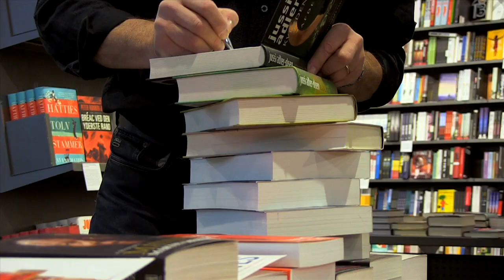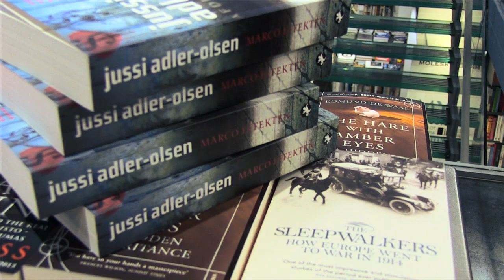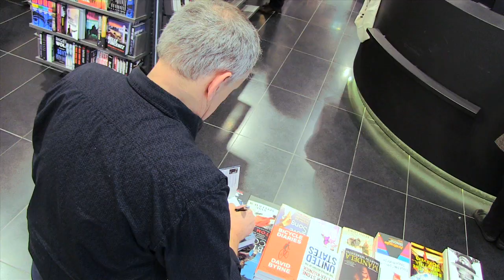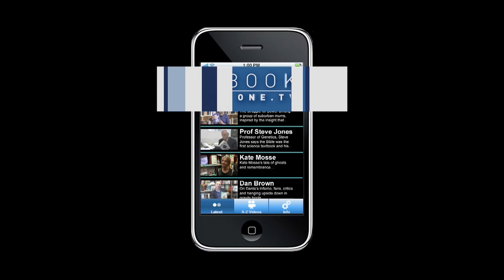Jussi Adler-Olsen - 'Department Q' series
Popular Danish crime thriller writer who grew up with murderers, psychopaths and rapists talks about his childhood influences; and why he'd like George Clooney or Nicolas Cage to play Inspector Carl Mørck in a new US TV series based on his Department Q novels.